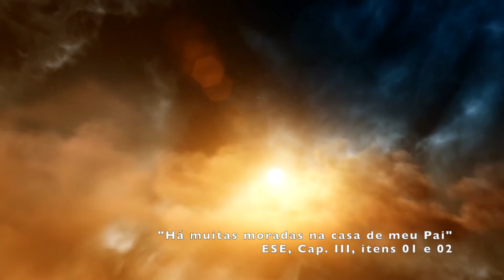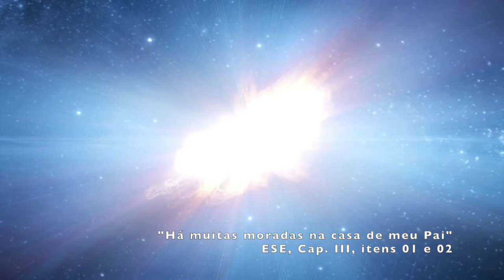Há muitas moradas na casa de meu Pai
Mensagem extraída de "O Evangelho segundo o Espiritismo", capítulo 03, itens 01 e 02: Há muitas moradas na casa de meu Pai.